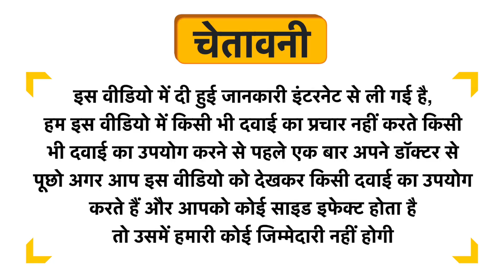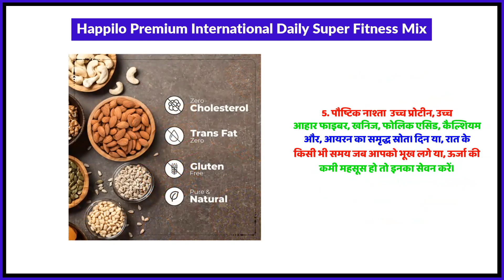Happilo Premium International Daily Super Fitness Mix Uses in Hindi | Side Effects | Review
Happilo Premium International Daily Super Fitness Mix Uses in Hindi | Benefits | Side Effects | Dose